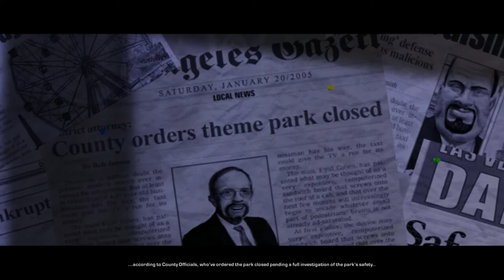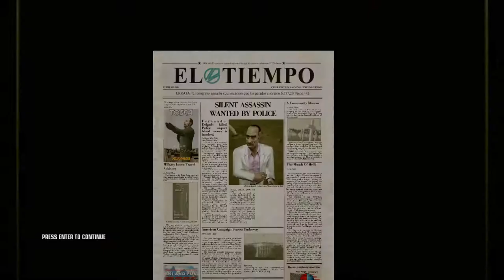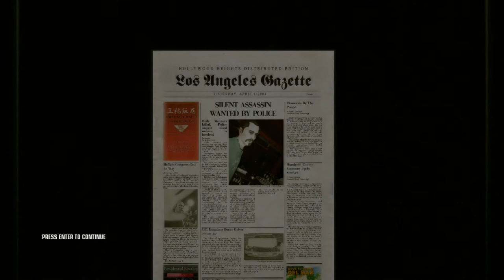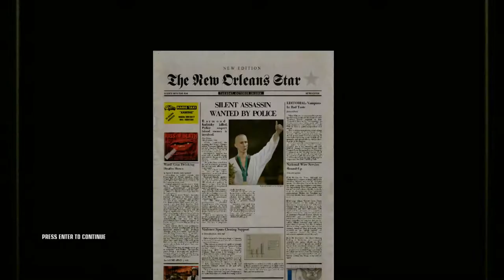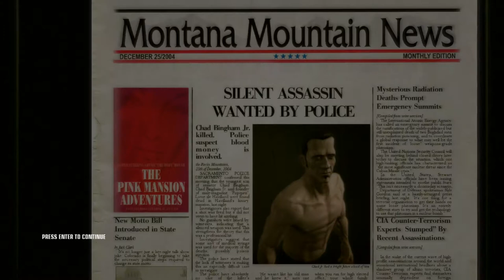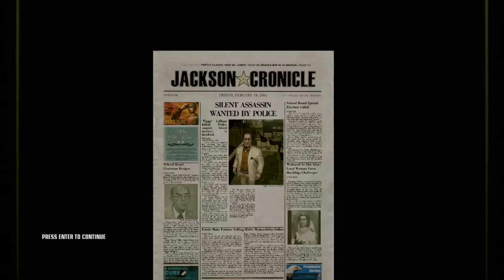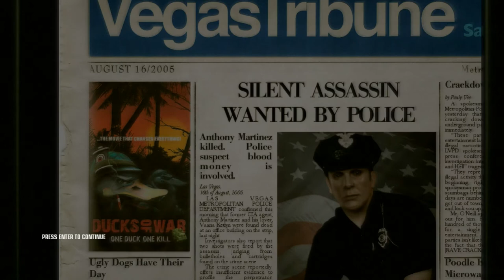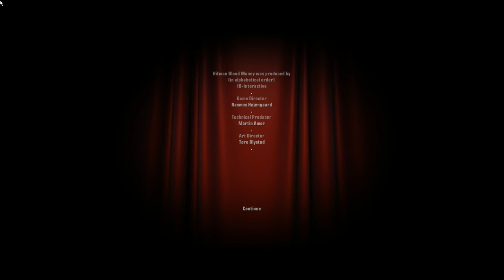Full Game Longplay Walkthrough - Hitman Blood Money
Hitman Blood Money Full Game include the full Hitman Blood Money Gameplay on PC. This Hitman
Blood Money Gameplay is recorded in 1080p HD 60fps on the PC and will include the full Campaign.

                                                                     Story Description
Hitman Blood Money story follows cloned assassin Agent 47's efforts to bring down the franchise,
a rival contract killing organization that is threatening his employers, the International Contract
Agency (ICA) and seeking to obtain the same cloning technology that created 47. Meanwhile, a
frame story presents 47's life and various contracts he carried out, as narrated by a former FBI
director to a journalist, Rick Henderson.